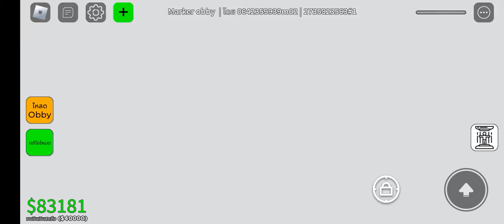obby creator สร้าง obby วิวิย obby